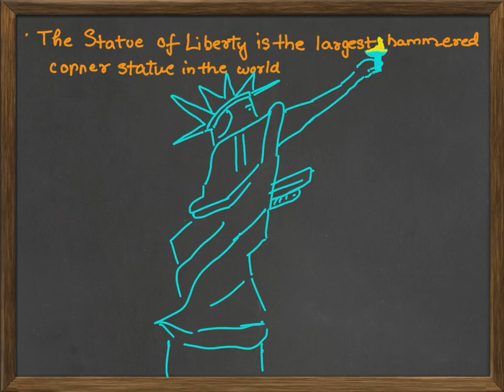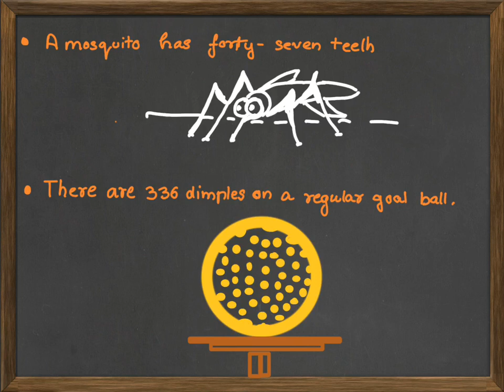FF5 Interesting Fun Facts to Know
A quick video about interesting fun facts to know.